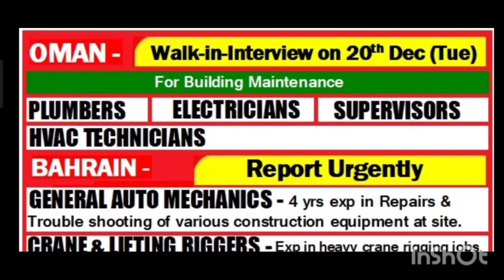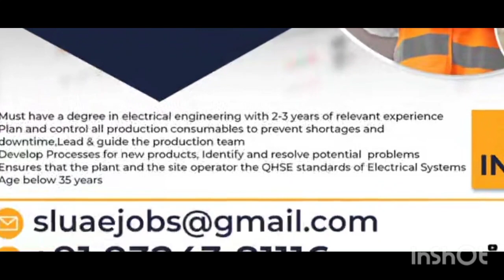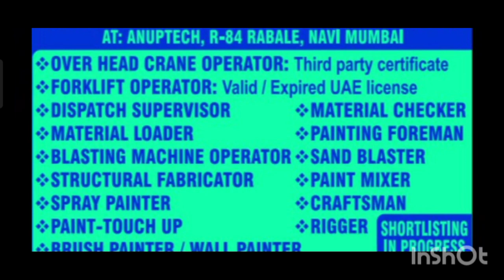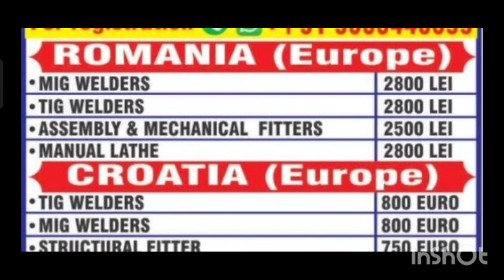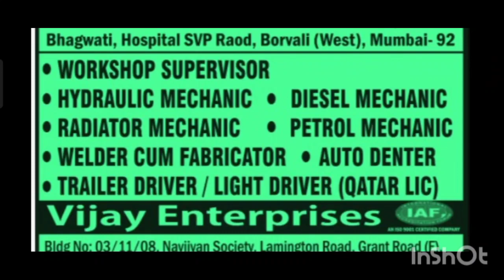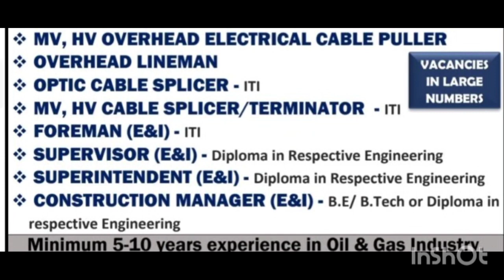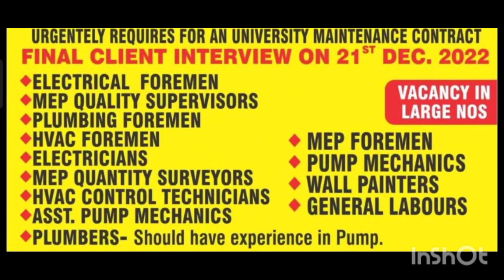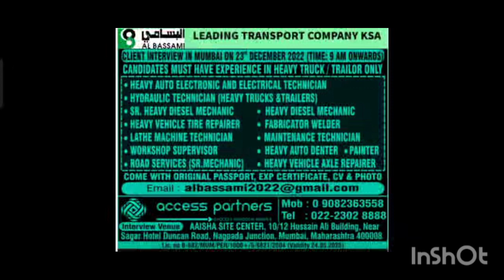18 December Assignment Abroad Times | Gulf Job Today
18 December Assignment Abroad Times | Gulf Job Today